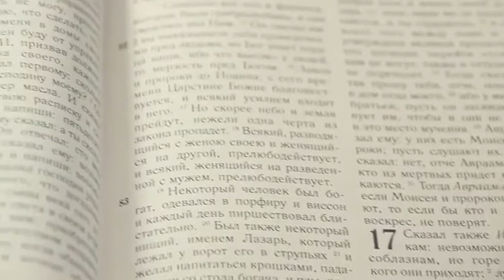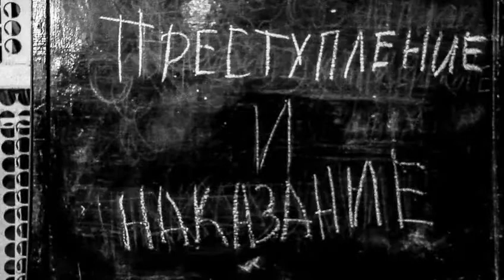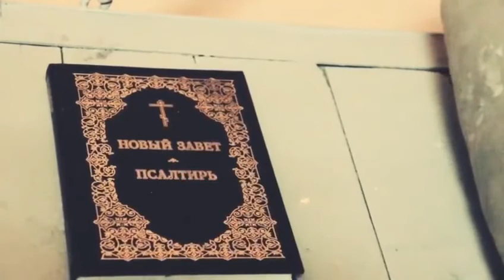К 200-летию Ф.М. Достоевского. Михаил Ефремов